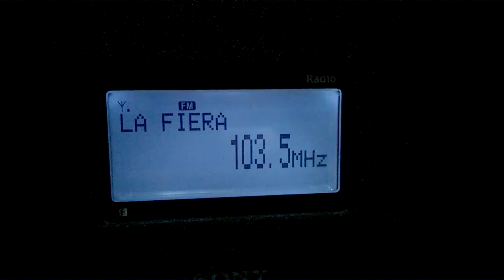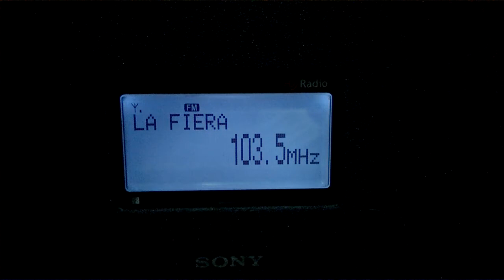FM DX TROPO XHPV-FM 103.5 MHz Papantla, Ver. captada en Reynosa, Tam. 22/12/2014 (629 Km)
La Fiera Grupera 103.5 MHz de Papantla, Veracruz captada en Reynosa, Tamaulipas el 22 de diciembre de 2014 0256 UTC - 629 Km (390 mi)